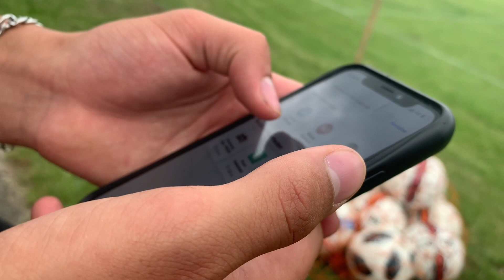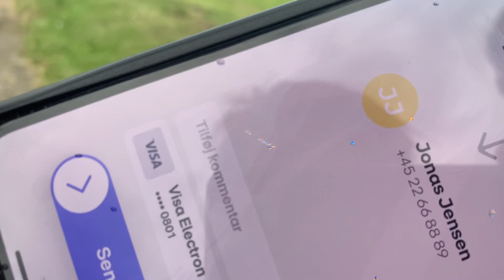FODBOLD CHALLENGE - VINDEREN FÅR 1000 KR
Kan vi ramme 100 likes for endnu en fodbold challenge?